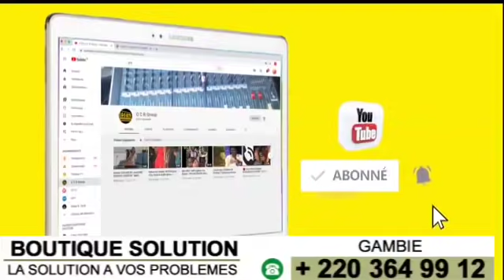Baye Assane Meseré Tance Sévèrement Président Maky Salle, Li Loodone Wouti Doubai langafa Waxe. Guy